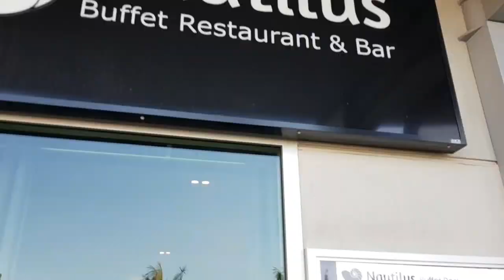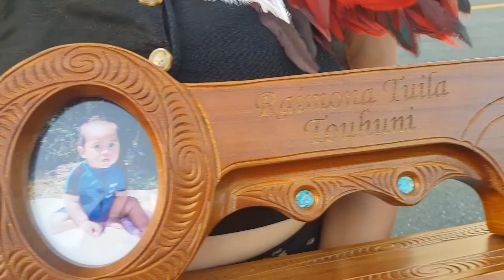Raimonas 21st Birthday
VIDEOS COME OUT SATURDAYS!

Featuring:
Birthday boy Raimona Touhuni❤
(my sisters son) He is the 4th out of 14 to make it to his 21st birthday. His sister Honey is next and then my daughter Daeshaan. What's funny, is the speech given by his cousin Awanui was also given by Raimona on Awanuis 21st. It's obvious that these boys are finding it amusing calling each other out! (Awanuis 21st is also posted on my channel)

I record purely for the love of looking back when  were older. I love my family, I love my nieces and nephews. Family is where the heart is! 👨‍👩‍👧‍👦And home! 🏠

Me and my family are from the BAY and home is on Northshore, Auckland.🌁